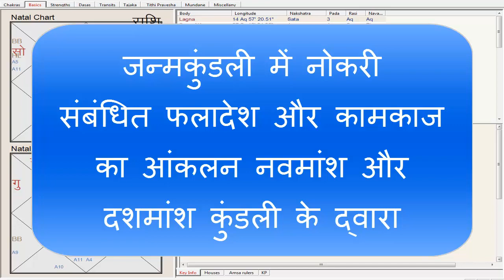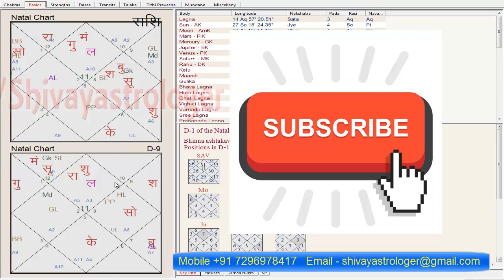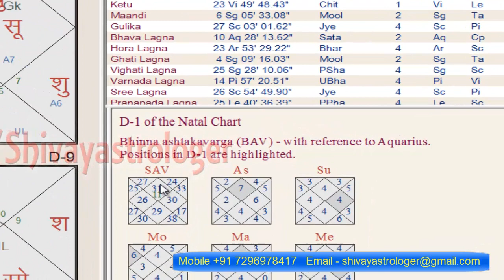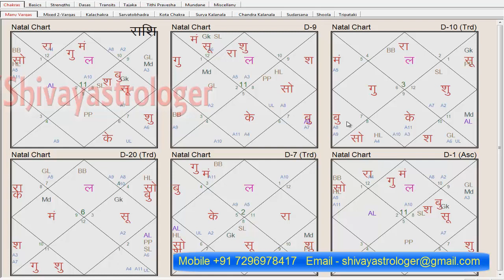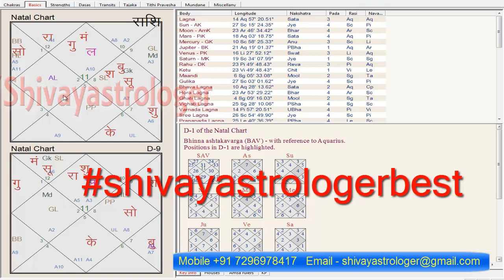Shivay astrologer Kundali Vishleshan | नवमांश, दशमांश कुंडली, ( Film Actor Kundli )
“ जन्म कुंडली अध्ययन ” नवमांश, दशमांश कुंडली, ( Film Actor Kundli ) Shivay Astrologer.

इस विडियो में एक फिल्म जगत से जुड़े हुए एक्टर और कलाकार की जन्मकुंडली का फलादेश किया गया ह और इसमे फिल्म कलाकार के अभिनेता के क्या योग होते ह और उन्हें केसे फलित किया जाये कुंडली में शुक्र और बुध के राजयोग और पंचम घर का सम्पूर्ण फलादेश करके ही हम आंकलन करेंगे की यह जातक फिल्म में हीरो के रोल में केसा रहेगा और इसका जीवन नोकरी केसी रहेगी | एक्टर के बारे में बहुत ही सुन्दर तरीके से सम्पूर्ण फलादेश किया गया ह नवमांश कुंडली से और इसके पश्चात नोकरी काम काज, व्यवसाय के लिए दशमांश कुंडली से भी फलादेश किया गया ह इसमे सॉफ्टवेर का बहुत ही अछे तरीके से प्रयोग किया ह यह सॉफ्टवेर जगन्नाथ होरा ह शिवाय ज्योतिष ( Shivay Astrologer ) के द्वारा ये विडियो कुंडली में फलादेश सिखने के लिए बहुत ही आछा ह इससे आप कामकाज ( कर्म ) का फलादेश सीख सकते हो नवमांश कुंडली के द्वारा . धन्यवाद | नवमांश कुंडली. जन्मकुंडली का फलादेश. दशमांश कुंडली फलादेश,

Shivay Astrologer
shivay astrologer best
shivay astro

नवमांश कुंडली और लग्न कुंडली से दो शादी के योग को समझे | Navmansh Kundli D9 Chart